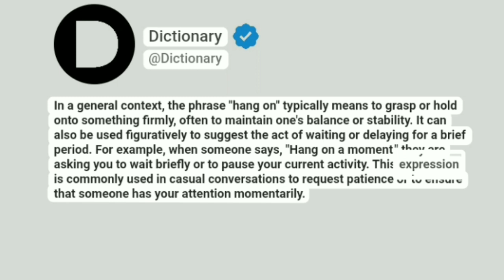Hang on Meaning In English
In a general context, the phrase "hang on" typically means to grasp or hold onto something firmly, often to maintain one's balance or stability. It can also be used figuratively to suggest the act of waiting or delaying for a brief period. For example, when someone says, "Hang on a moment," they are asking you to wait briefly or to pause your current activity. This expression is commonly used in casual conversations to request patience or to ensure that someone has your attention momentarily.